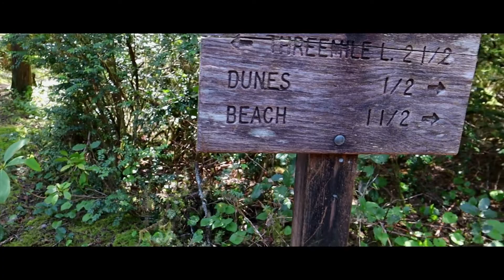Drink Beer Outside Adventure Ep.1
This is the first episode of Drink Beer Outside! In these videos we go on an adventure out in nature with a beer of choice. Since the saying comes from 10 Barrel Brewing we start off the series with a beer from them.